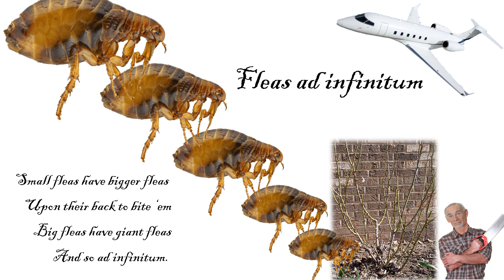Fleas ad infinitum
Adapting a famous saying for a little gentle satire on our compulsion to overcomplicate. I hasten to add that we do have planning permission to trim the tree I am currently looking at.